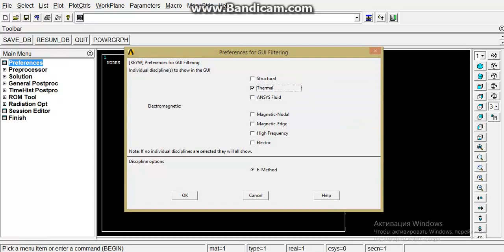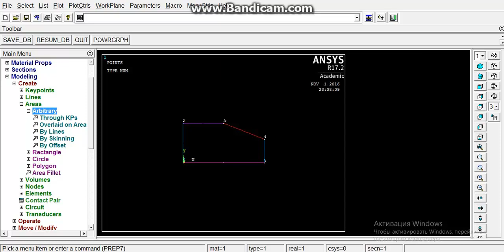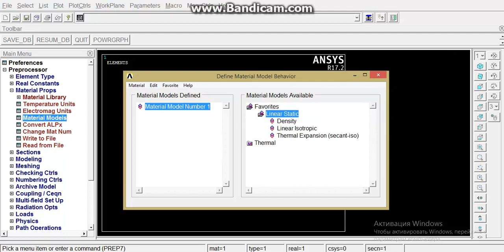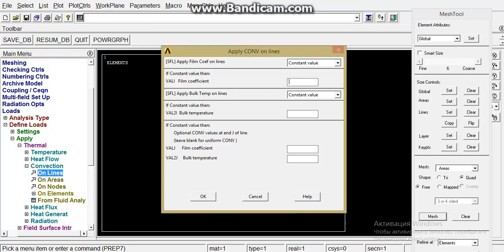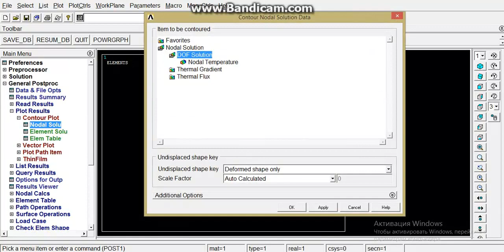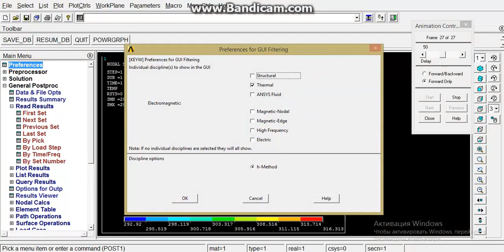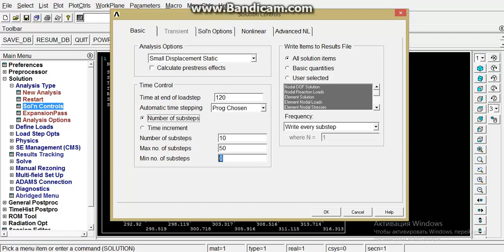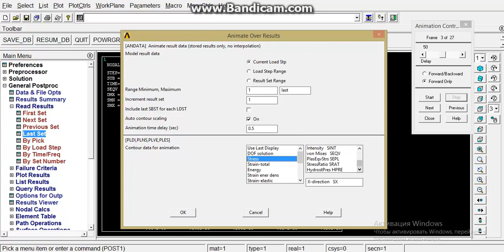Ansys с брюнеткой. Thermal-Stress Analysis in Mechanical APDL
Thermal-Stress Analysis in Mechanical APDL

Решить термомеханику в классике - это легко.